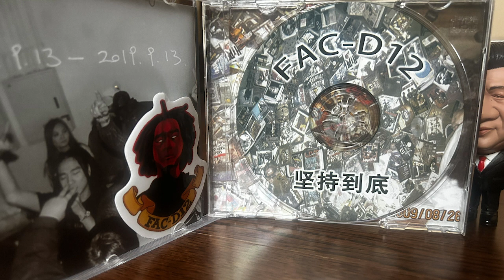FAC-D12—過客/Life traveler （BONUDS TRACK）